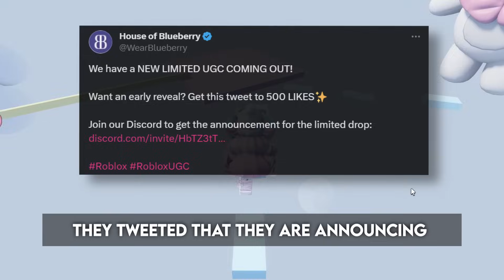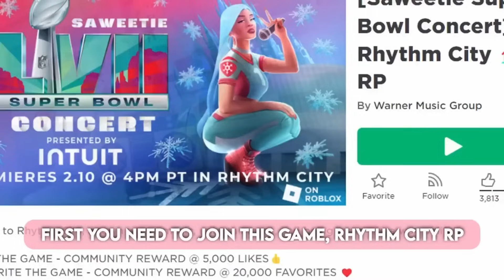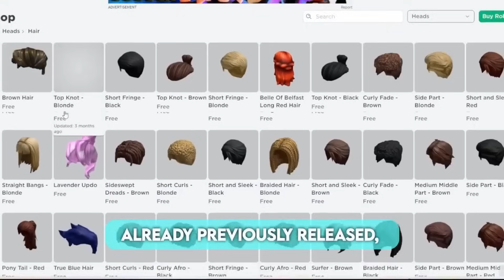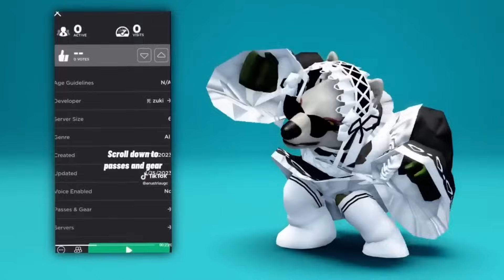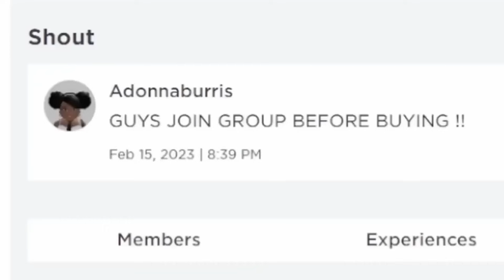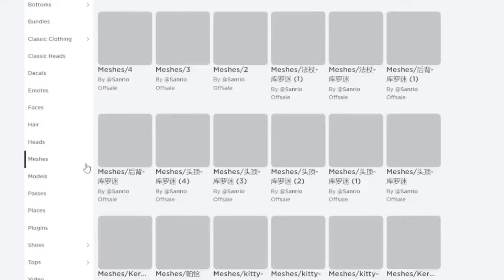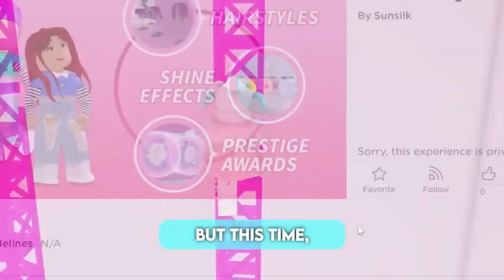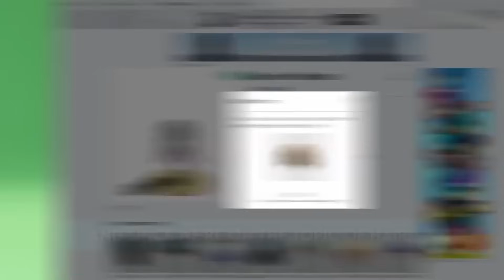HURRY! GET 7+ FREE CUTEST HAIR IN ROBLOX TODAY! (SECRET EVENT) 😲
roblox hack
robux hack
cheap korblox
infinite robux